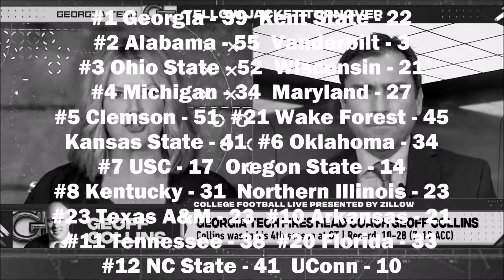CFB Timeline - 2022 Week 4 Highlights